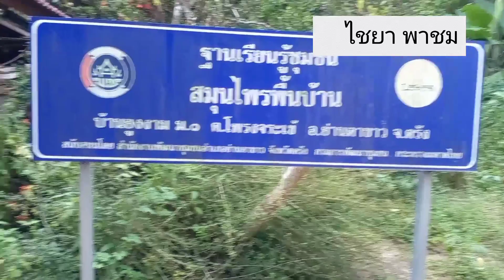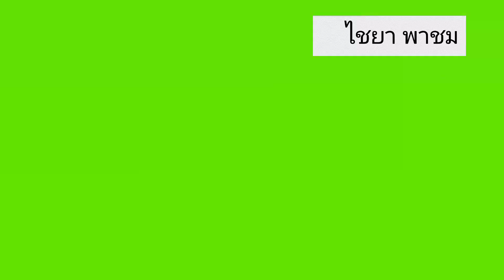ปลูกกาแฟ ในสวนยาง อาชีพเสริม เพิ่มรายได้เกษตรผสมผสาน .เกษตรอินทรีย์ .สวนยางพารา .@chai430 .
ปลูกกาแฟในสวนยาง อาชีพเสริมที่เพิ่มรายได้ ให้กับเกษตรกร เลี้ยงหมู เลี้ยงไก่ ปลูกผักหลากหลาย#เกษตรผสมผสาน .เกษตรอินทรีย์ .เกษตรพอเพียง .@chai430 .